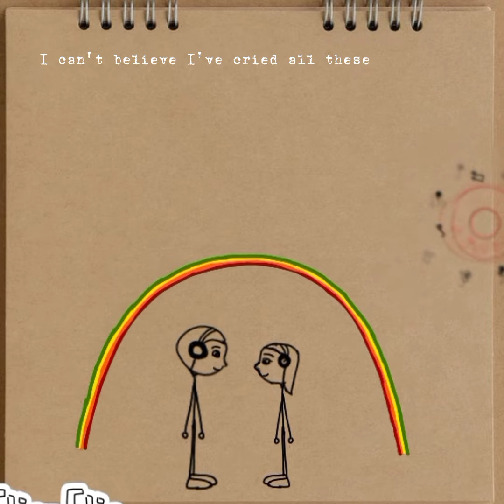Unrequited Love/Animation/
If By Chance by Ruth B, COVER. This is my representation of One Sided Love. It's so sad how I became the antagonist in his story. 2nd female leads are supposed to walk away at the end.. that's probably the fate that awaits me.

Senpai, I know you can't see this hidden message but if by chance... I'm sorry cause I see you more than just friends.